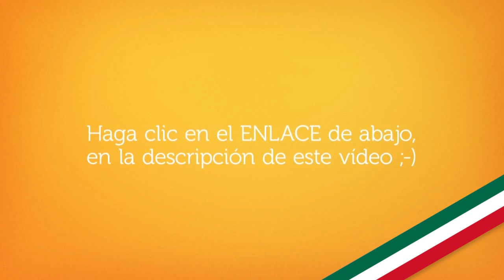Vuelos a Guanacaste | Consigue aquí los vuelos más baratos en todo México!